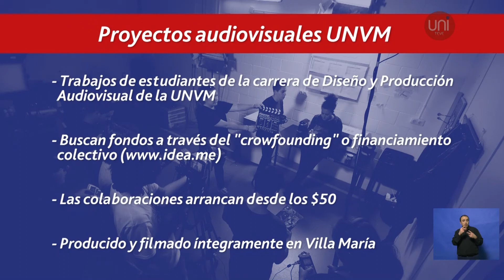Estudiantes buscan financiamiento para realizar cortometrajes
Son dos proyectos que trabajan sobre problemáticas sociales. Rodrigo Urquía, te presenta los proyectos de Daniel Jovanovich, Martina Urquía, Mariel García y Concepción Palevich.